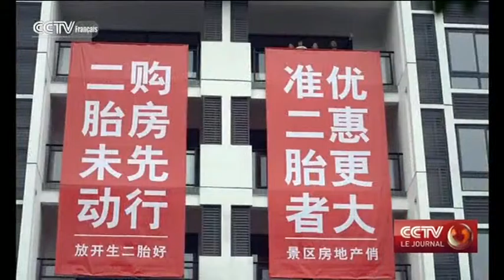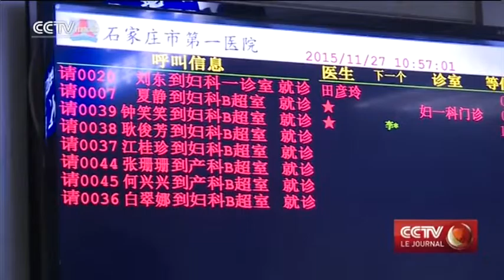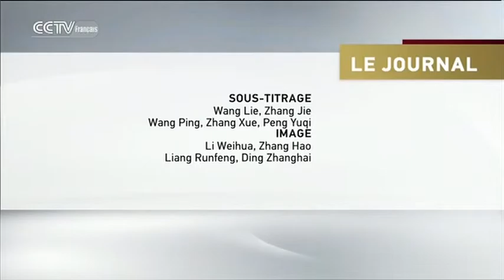CCTV Le journal 17h 12/27/2015